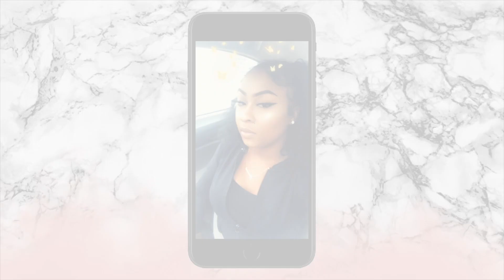Quitting my full time job, Youtube Struggles, Depression | This video is all over the place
In this video I talk about why I have been missing in action. In the month of October I suffered from depression, I quit my job, and used retail therapy as a scape goat. 😅 I also discuss with you all my YouTube struggles, and explain why it is hard for me to be on a set schedule and be super consistent. My apologies in advance because lord knows this video is allllll over the place. I know I did not really provide any solutions to overcoming my mental health, but I have recently came to realize, getting out of my house and being active has definitely helped me! Thank you all for your continued support!